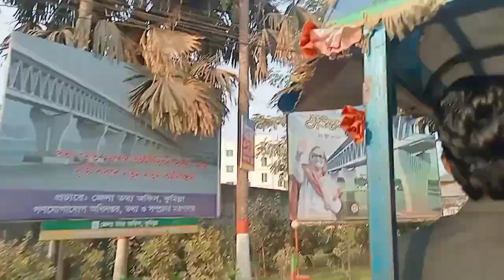Short Trip Vlog